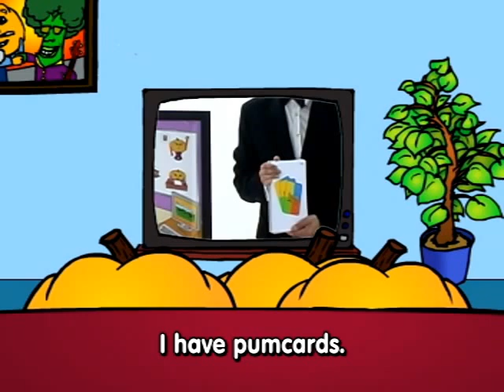Updated! English Learning Show #3: Classroom Objects:"What do you have?" "What does he/she have?"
✨ Big News: We're now Studycat! 🐾

Several years ago, Pumkin had to say goodbye to make room for Studycat and all her language learning friends. While that might be sad for some to hear, the great news is we have awesome new songs and stories for both English and Spanish learners!

Plus, our English for kids app and Spanish for kids app has helped 15 million families learn English and Spanish and has been praised in over 24,000 five-star reviews! Meow, that's just fantastic, right?

🌟 Why Choose Studycat? 🌟

Embark on a fun journey with Studycat, where language learning for kids is transformed into an exciting, engaging experience! Trusted by millions around the world, the Studycat apps are a haven for active, fast, fun, and effective language learning. Designed for young learners, Studycat offers a comprehensive approach, building listening, speaking, reading, and writing skills, and giving children the confidence to use languages in real-life situations.

Old video description:

English Lesson #3: Classroom objects: Verb - to have

Our english learning videos are fun for kids; includes cartoons, animations, songs, listen and repeat, question and answer, english conversation, and more

This english video teaches children:
• classroom objects: A book, an eraser, a CD player, a CD, a marker, a pen, a pencil - pencils, a crayon – crayons, a teacher, a student - students, markers, a bookbag - bookbags, a chair - chairs, a table - tables, a computer - computers
• other english vocabulary:  do, do not, your, bag, nothing, game, do, goodbye, professor, a, an
• english verb “to have”. (have, has)
• singular and plural nouns. (a book, books, a computer, computers, etc...)
• reviews introductions and greetings. (Who are you?)
• reviews family members (Mother, Father, Brother, sister, Grandfather, grandmother, baby)

English Grammar / Sentences / Questions

I am [name].
I have a/an [noun].
I have [nouns+s].
You/we/they are {graphic}.
He/she is (names: Peter, Patricia, Baby, etc...)

Who is he/she?
What do you have?
Do you have a/an [noun]?
Do you have [noun + s]?